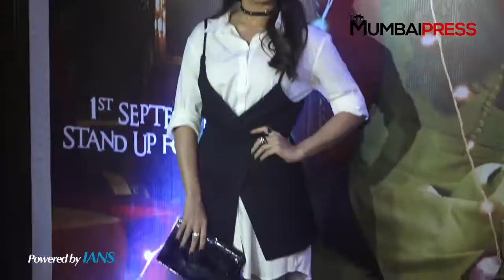Bhumi PRAISES her “Sonchiriya” co-star Sushant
Actress Bhumi Pednekar, who will be next seen as a dacoit in Abhishek Chaubey's directorial "Sonchiriya", co-starring Sushant Singh Rajput, Manoj Bajpayee and Ashutosh Rana, says this film is by far her most special film. We have already seen Sushant Singh Rajput’s dacoit look from Abhishek Chaubey’s “Son Chiriya”. Wearing a khaki outfit, a teeka, a beard and a gun, Sushant totally nailed it in his look. The film revolves around Chambal dacoits and is set in the 1970s.